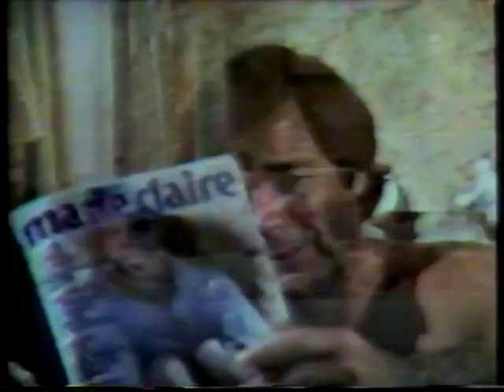Robert Wagner Stefanie Powers 1980 Interview AM Philadelphia